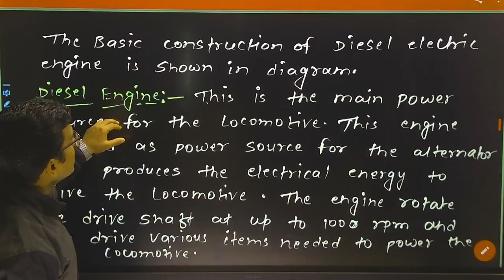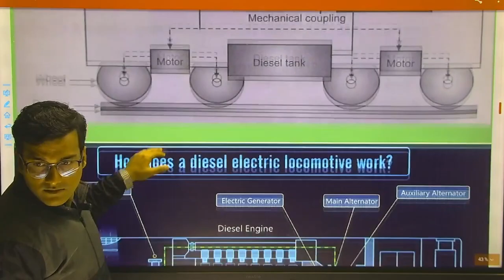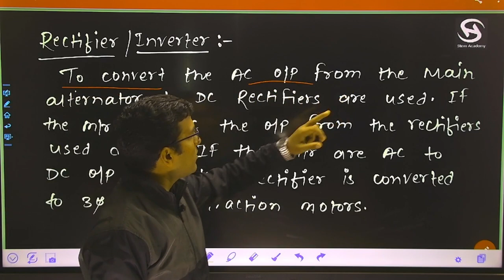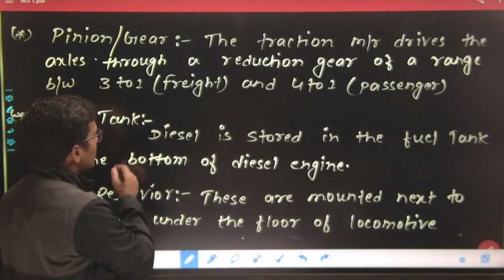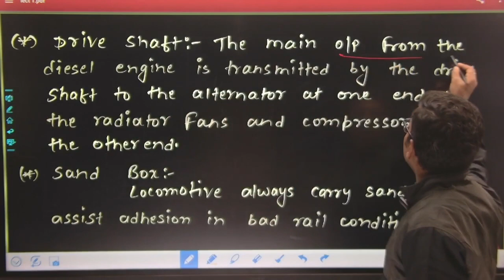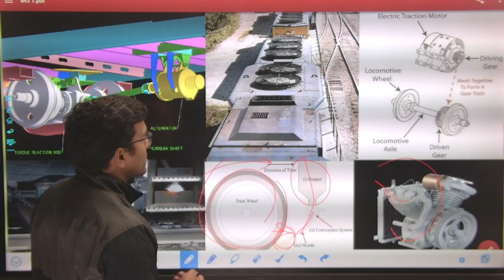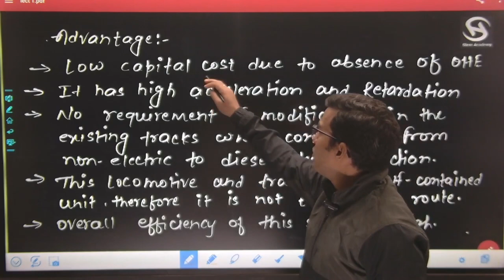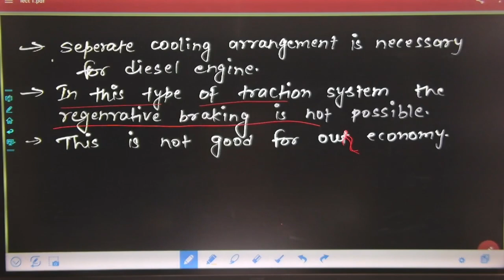Unit 1 Lect 4 ||Basic Of Traction System || Steam Engine||Diesel Engine ||Electric Engine